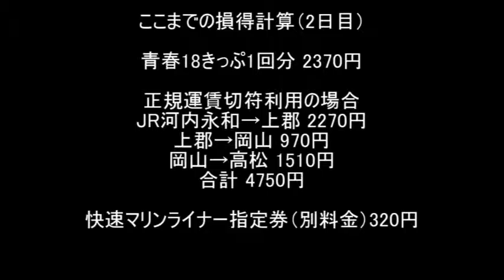青春18きっぷでお得な旅行！～その8～（瀬戸大橋編）【世界のイケメン】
前回（上郡→岡山）